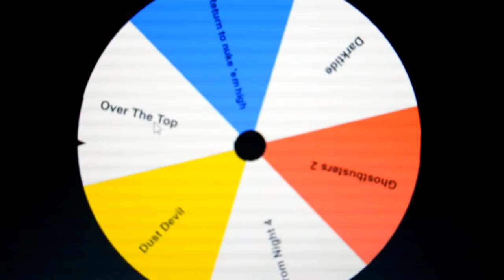WHEEL OF FATE!: Ep 2/ LOVE FOR ROBERT LOGGIA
COMMENT, LIKE and SUBSRCIBE!

Robert Loggia is a badass in this random film Robin has to review.